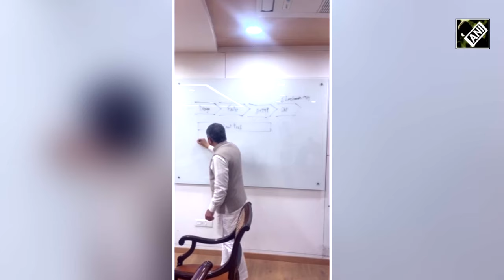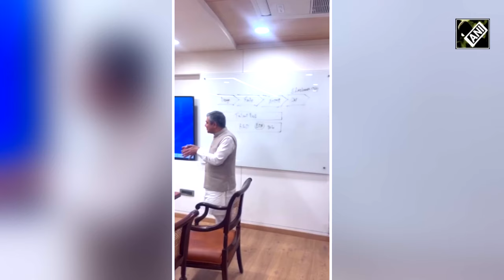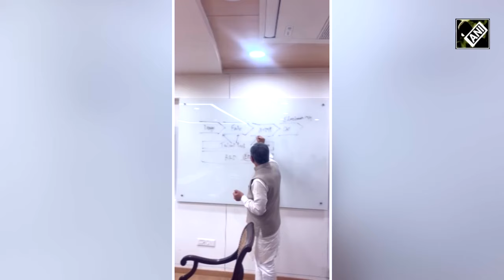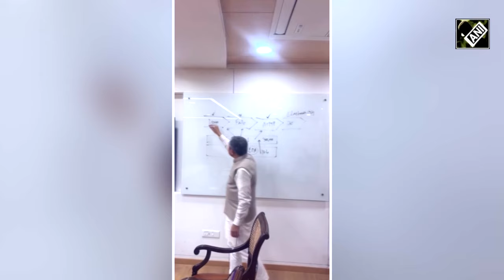Ashwini Vaishnaw in ‘special class’ explains development of India’s semiconductor ecosystem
Union Railway Minister Ashwini Vaishnaw explained the development of India’s semiconductor ecosystem to the officials in New Delhi on February 29. In his ‘special class’, he was seen giving lessons to the officials on his whiteboard in office.